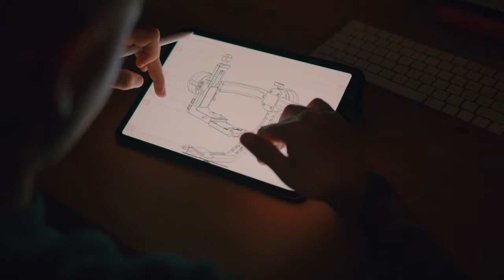Zhiyun Crane 2S - Cinematic test on Red Komodo 6K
Since our latest camera upgrade on @reddigitalcinema Komodo, @ZhiyunTechGlobal Challenged us by asking: "can you try out our new Crane2S that has just been released," and I said, HELL YES! Enjoy the video!

Special thanks to My friend Simone dalla Costa for helping me shooting the Behind the scenes video and Roland for lending me his car!

► Filmed everything on RED KOMODO @ 6K 50FPS Log

► Edited on Adobe Creative Cloud Premiere pro-2020 and graded on Lumetri Tab using our ICONIC LUTs

► Music From @Artlist (2 months free)